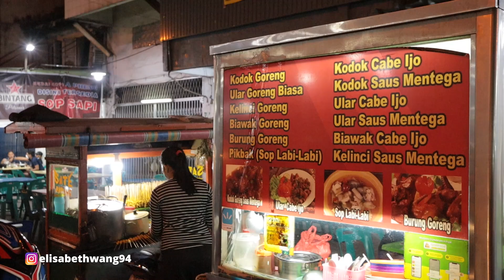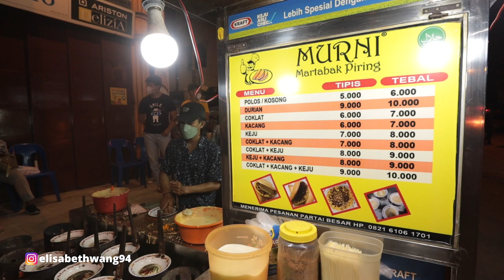HUNTING KULINER MEDAN DI JALAN SEMARANG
Hai aku Elisabeth terimakasih uda mampir ke channel aku.
Di sini aku sering share resep-resep tradisional maupun modern dan kekinian tentu nya resep-resep nya simple yang mudah dipraktikan.
Aku juga masih belajar guys misal ada yang salah penyebutan dan kekurangan dikit maafin ya :) Mari kita belajar masak bareng.hehehhe
AKU BISA KAMU JUGA PASTI BISA :)

Dan kalau misal kalian ada ide masakan yang ingin aku bagi resep nya atau kalian mau berbagi resep boleh komen di video ya atau DM langsung ke instagram aku.
Follow juga Instagram aku,disana aku sering share resep masakan/baking sehari-hari. Yuk mengenal lebih dekat,hehhehe